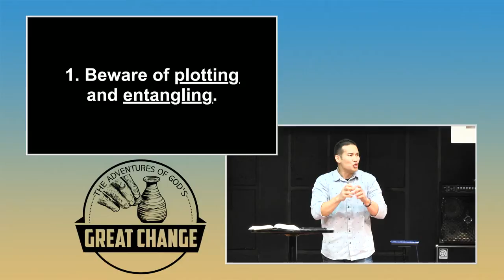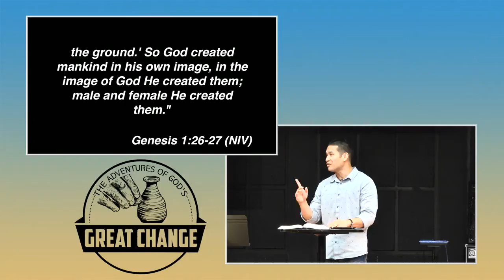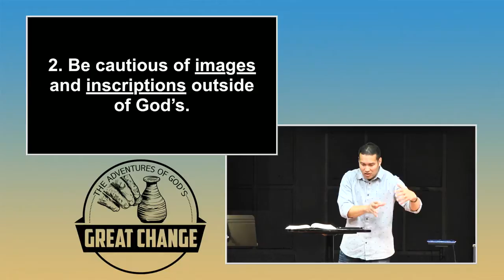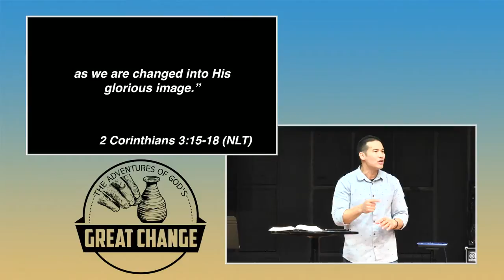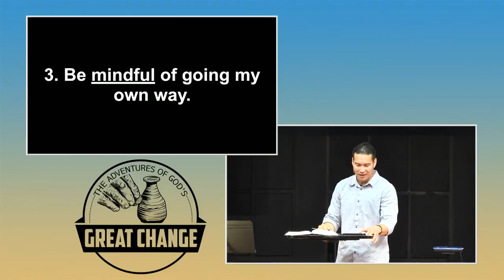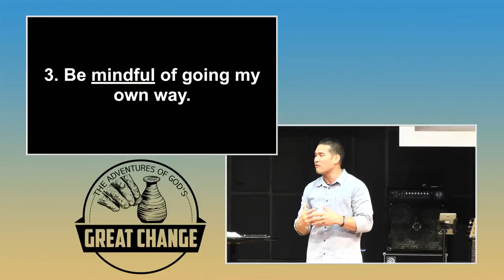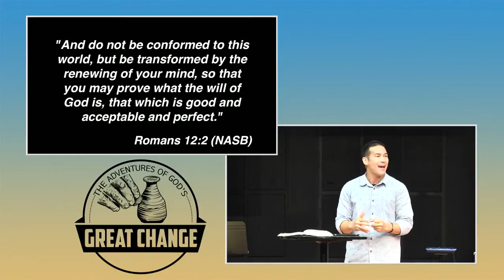"Created in God's Image" By: Pastor Sheldon Lacsina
We were all created in the image of God. Sometimes life and what we physically see, causes us to forget who we are and what it means to be created in the image of God. We are going to learn the power that comes with knowing we are created in God's image.

Series: The Adventures of God's Great Change
Sunday, February 26, 2017